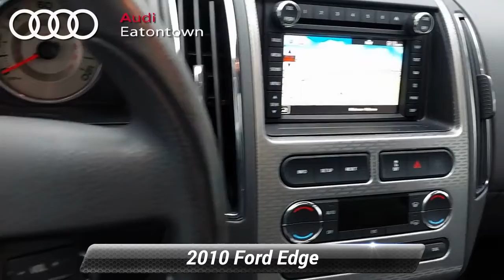Used 2010 Ford Edge Sport, Eatontown, NJ BB25946A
Audi Eatontown

[RLVID:432:f41f12e27c6012c9:c2a346a76df1d5c0:1]